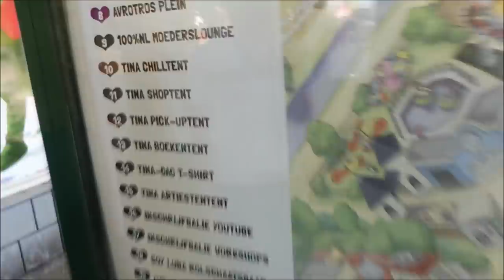EEN WEEKEND VOL GEZELLIGHEID OP DE TINA DAGEN - WEEKVLOG #31 I JByMyLife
Yay, weer een nieuwe weekvlog live op mijn channel..